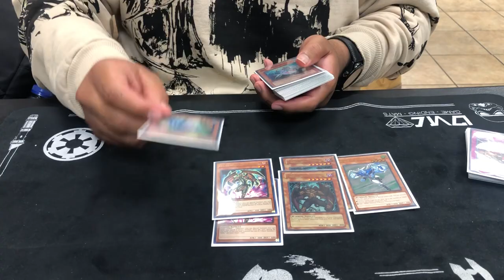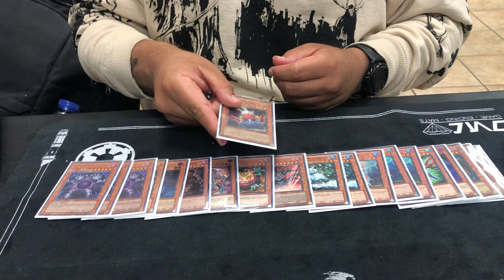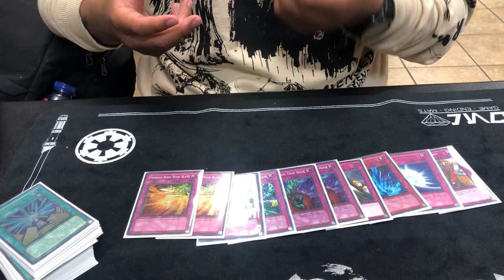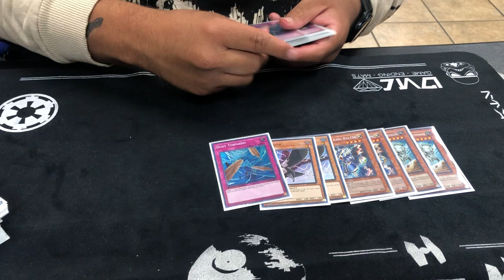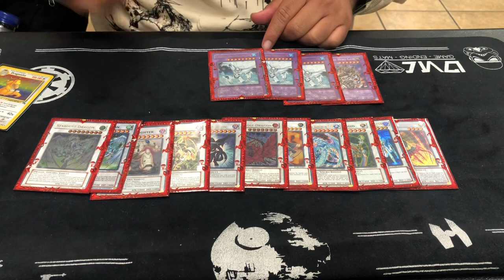1st Place Diva HEROs Edison Format Deck Profile @ PS5 Tournament (Oscar Ruano)